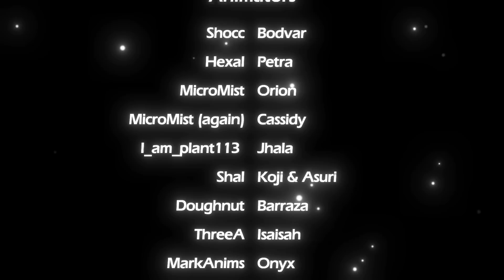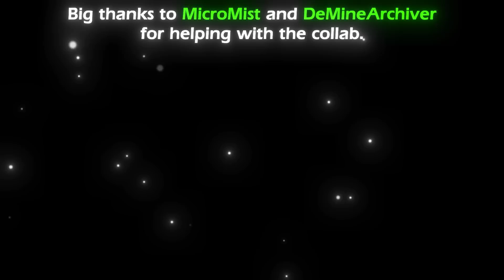The Brawlhalla Synced Collab (hosted by Kyogi, MicroMist, Shocc)